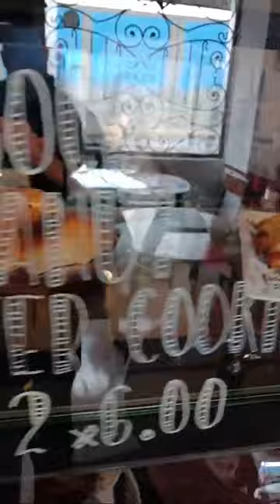Lets Talk Partizan Belgrade OFK Beograd Alianza Lima + More! Live From Cusco Peru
Keep up to date with my travels on Instagram -